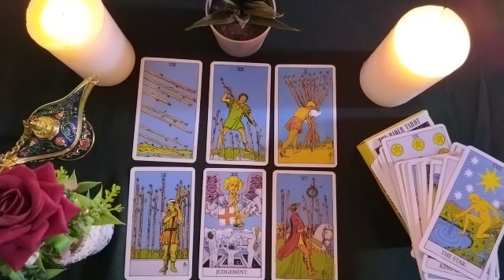AQUARIUS🎋IT IS URGENT THAT YOU KNOW THIS TODAY🤯WHAT IS HAPPENING BETWEEN THE TWO OF US?